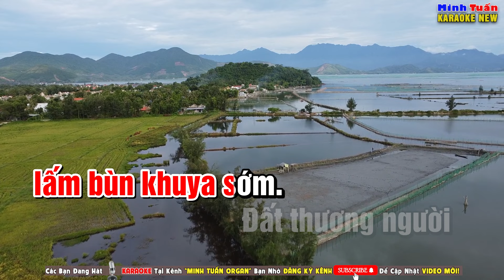Karaoke Tình Đất Tone Nữ Thấp ( Tone D ) Hạ Tone Dễ Hát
►Các bạn yêu mến Kênh Karaoke Minh Tuấn Organ hãy để lại nhận xét, góp ý để giúp kênh cải thiện nội dung tốt hơn. Chúc các bạn ca hát vui vẻ nhé